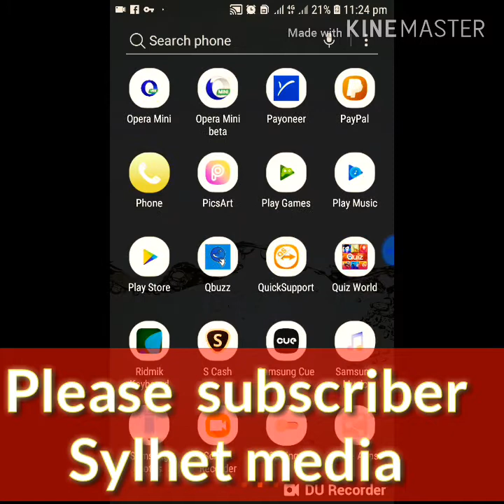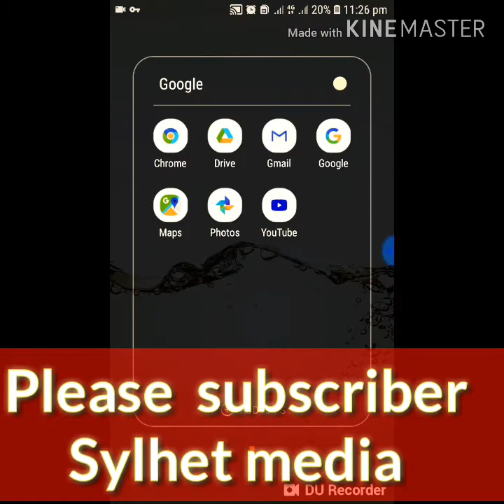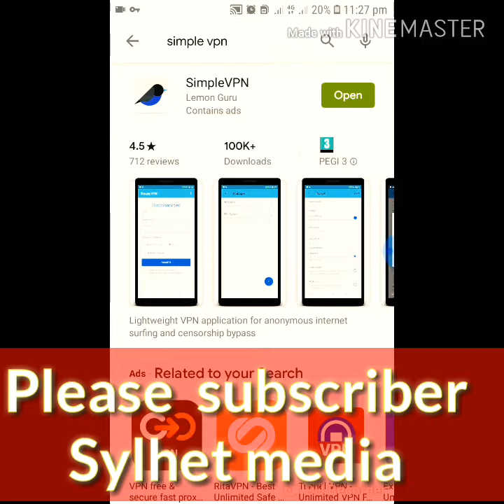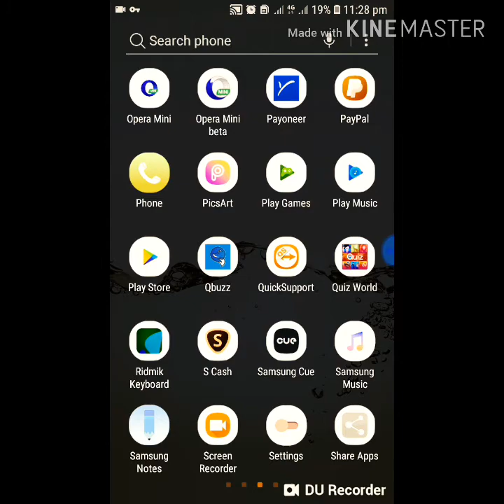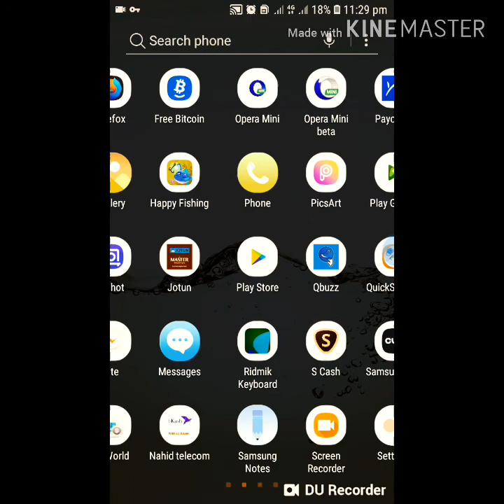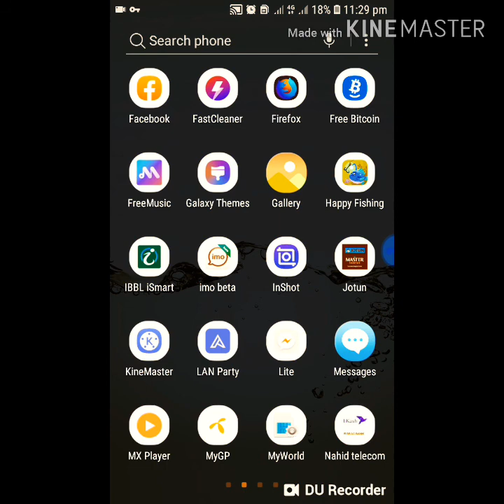Totally Free Internet | UAE 100% works | একদম ফ্রি ইন্টারনেট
Breaks news.

Free interNet  in UAE
High speed
FREE FREE FREE  Internet use

If you need Free vpn user and password  please Leave your WhatsApp  number in community box

servers and tweaks..
Wifi2

★business and Others  pls contract